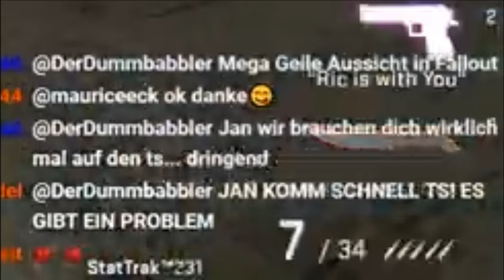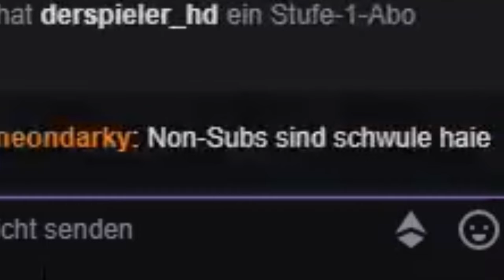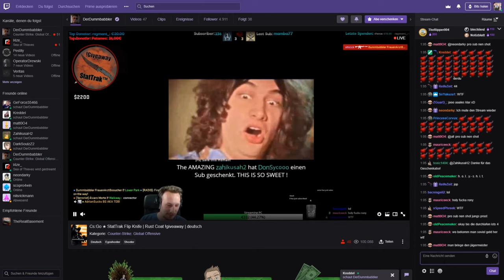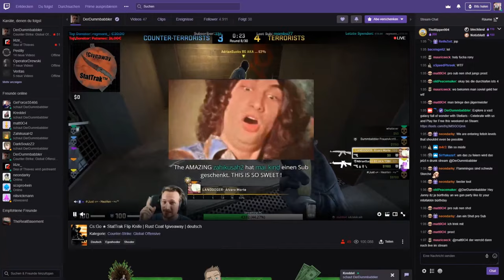VIELEN DANK :* ❤️❤️❤️❤️❤️❤️ Livestream vom 10.5.19